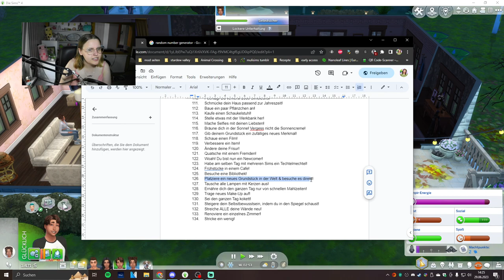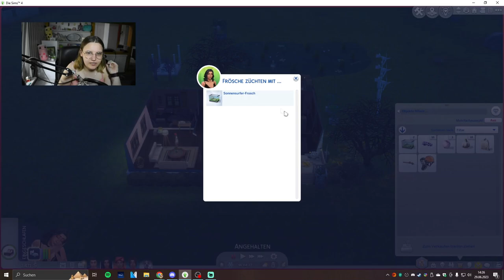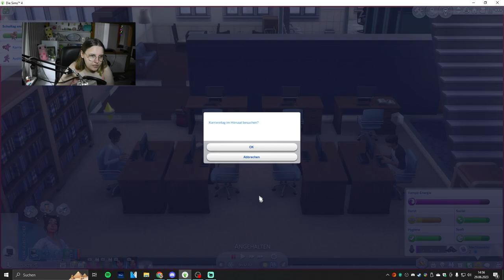Mein Sim hatte einen dramatischen Geburtstag... 😢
Im heutigen Part von der Die Sims 4 Lucky Legacy Challenge besuchen wir den Bubble-Tea-Shop mit unseren Teenagern, feiern Jerichos Geburtstag und eigentlich eskaliert alles nur. Zwar basteln wir den nächsten Trank zusammen, doch es bricht ein Feuer aus und wir erleben einen Todesfall. Diese Familie hat es echt nicht leicht...

➡️ Origin-ID: muligurly